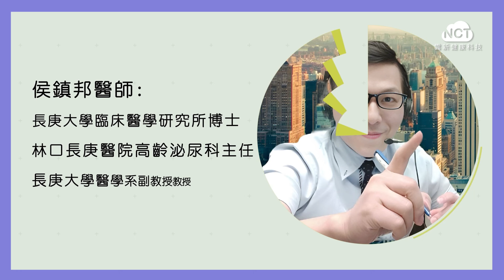【4+2R】一次破解結石迷思！如何預防令人痛不欲生的腎結石？feat 泌尿科侯鎮邦醫師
了解4+2R，請看「4+2R線上課程」。教你用純飲食修復腸道菌、改善代謝、增肌減脂，打造易瘦體質

「4+2R腸道健康食譜」有139道超實作中西式料理